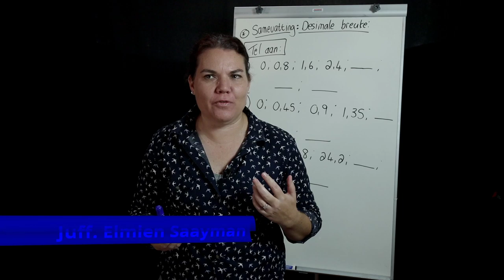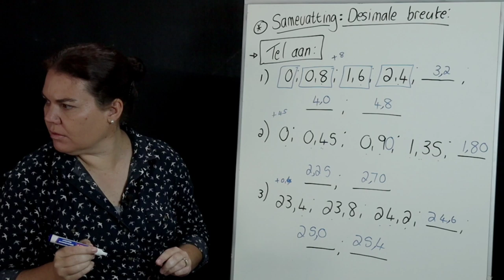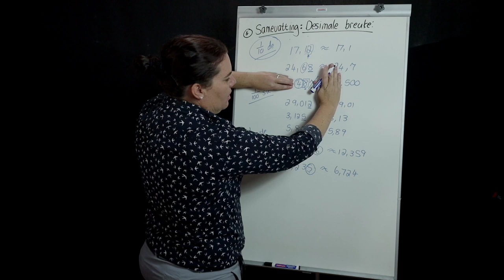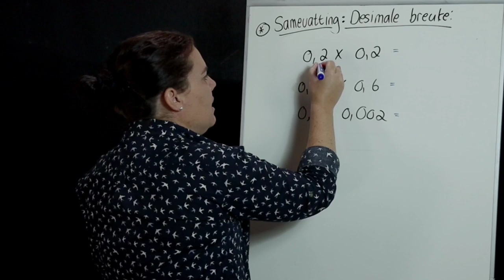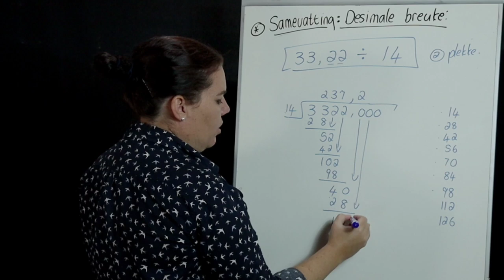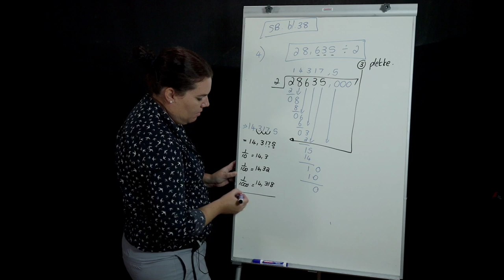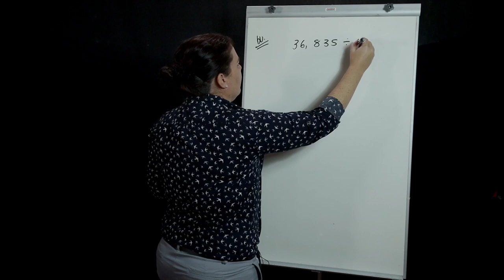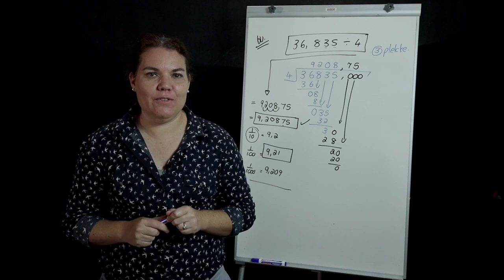Gr. 7 Wiskunde: Samevatting van desimale breuke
Swart boekie: Indien jy die Swart boekie benodig stuur 'n email aan . Al die inligting sal so gou moontlik aan jou gestuur word om die boekie te kry.